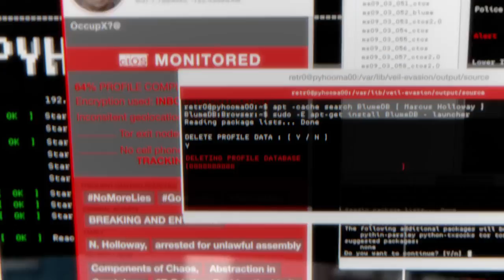Watch Dogs 2 - Reveal Trailer [EUROPE]